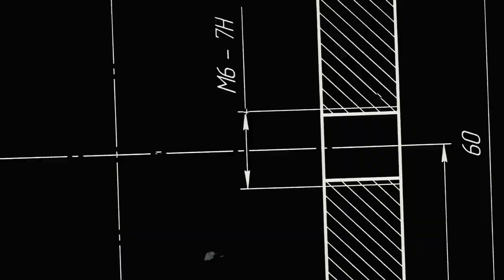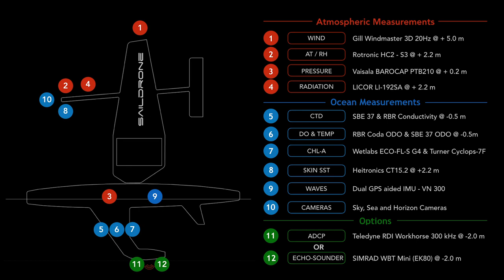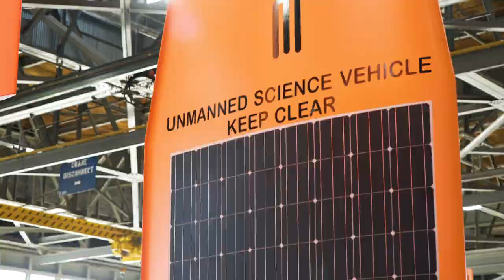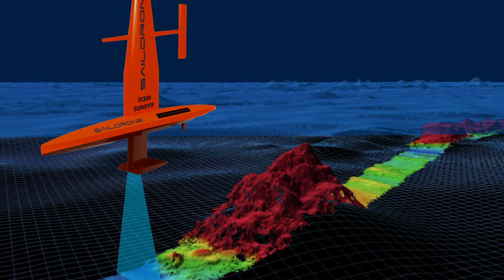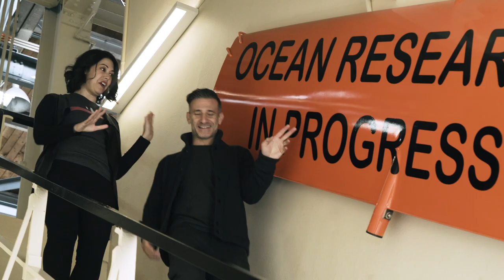The Fleet of the Future Mapping the Planet: Lux's Josh Wolfe and Saildrone COO Sebastien de Halleux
In a NEW episode of our web series Futura, Lux Capital Managing Partner and Co-Founder Josh Wolfe visits the offices of Lux portfolio company Saildrone in Alameda, CA for a conversation with COO Sebastien de Halleux. You will get an inside look at how Saildrone is achieving its mission to quantify the entire planet, by measuring the Earth's ocean which is 360 million square kilometers.

Watch to learn:
--How Saildrone's fleet of 100 active ocean drones have pushed into a new frontier that NO human has navigated and what this means for better understanding the problems our planet faces.
--That Saildrone is a record-setter as the first robotics company to sail around Antarctica unassisted, which took 196 days
--How seals have used these ocean drones for refuge from predators, like an "Uber for the Arctic"
--A close look at these robotic drones that are mapping the planet in high resolution at the company's Alameda headquarters
--The 3 big answers Sebastian would like to answer and how we can use our knowledge about the ocean as a solution to future problems

Read about why Lux partner Bilal Zuberi led the investment in Saildrone